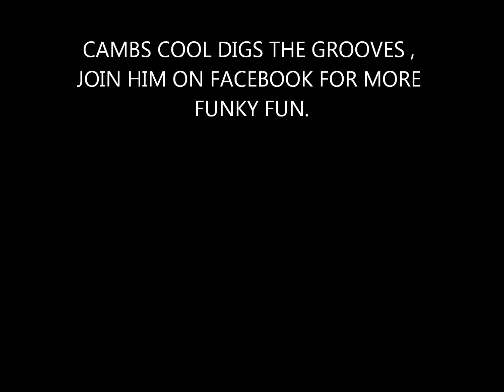THE NIGHT TRAINS - TAKING A STROLL - ACID JAZZ - FUNK - SOUL - UK GROOVE.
CAMBS COOL DIGS A SUPER COOL ACID JAZZ TRACK, THAT TAKES HIM BACK TO THE YEARS HE SPENT LIVING IN LADBROKE GROVE AND WORKING IN STOCKWELL,, TAKING A STROLL TO AND FROM WORK EVERY DAY FOR 5 YEARS,, RECORD SHOPPING AND LIVING LIFE ON A DIFFERENT BASIS.